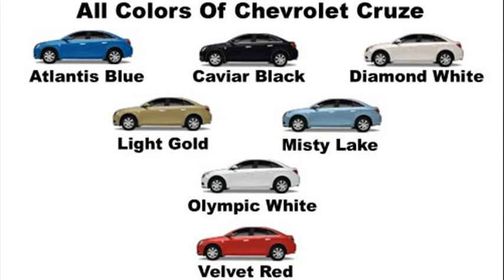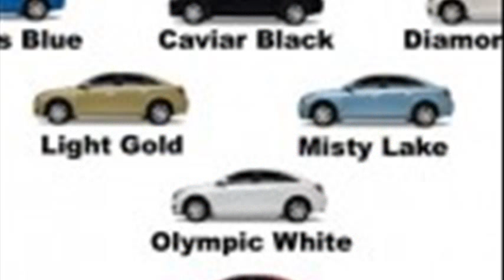chevy cruze colors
motor cruze
2012 chevy cruze exterior colors
chevy cruze colors 2012
chevrolet cruze colors available
chevy cruze color options
chevrolet cruze colors philippines